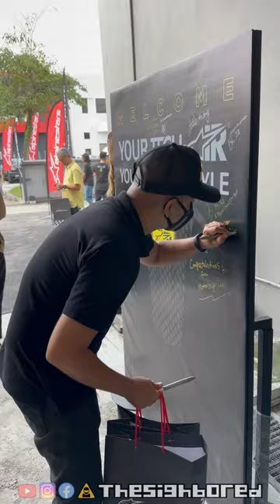Air bag for your ride